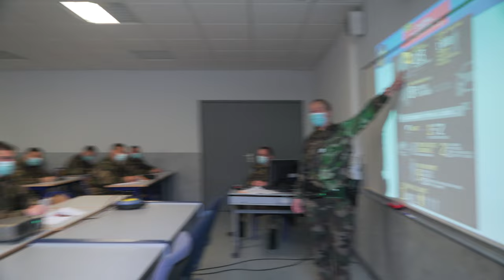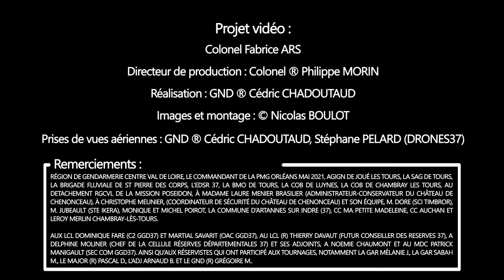Devenir réserviste pour la gendarmerie !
Vous aussi vous souhaitez venir en aide à vos concitoyens sur votre temps libre ?
➡️ Découvrez la réserve opérationnelle de la gendarmerie nationale!